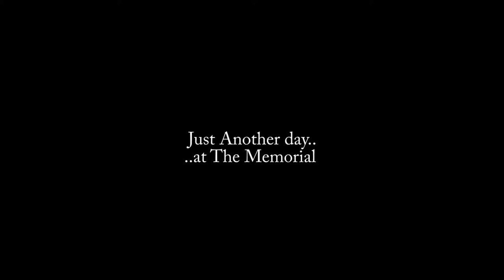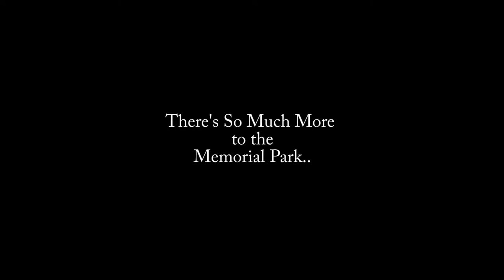Late Summer in the Memorial Park Trailer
Discover and uncover the wildlife of our urban green spaces.
WILD Presentations presents
Late Summer in the Memorial Park
Book Now! 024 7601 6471